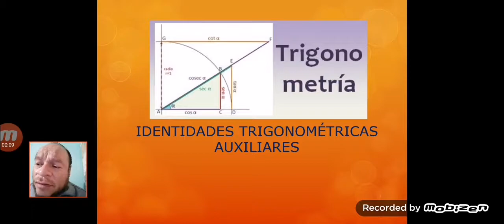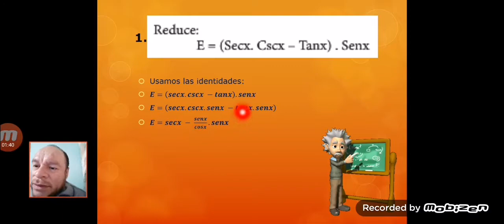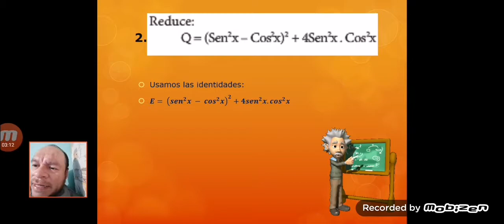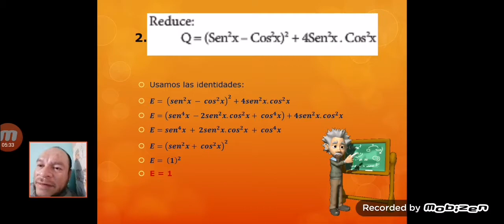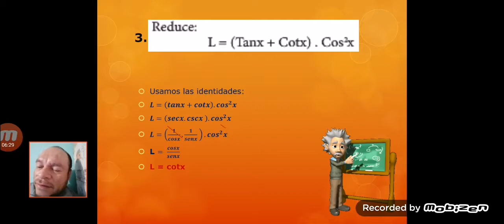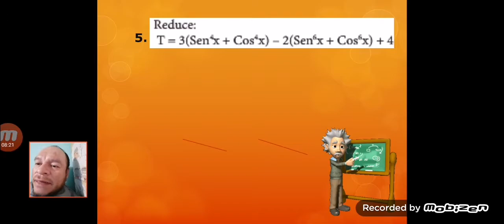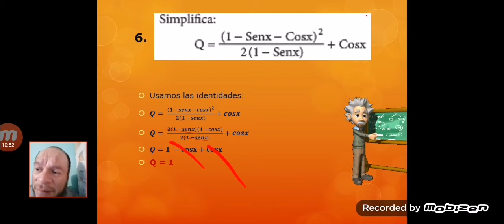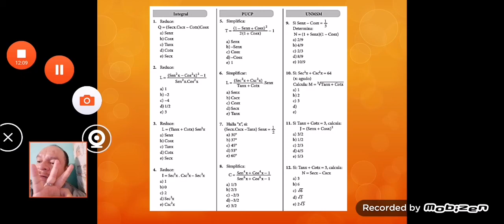CLASE 3 - III BIMESTRE - TRIGONOMETRIA 5TO